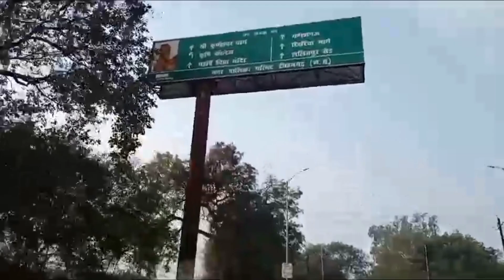🚩 कुंडेश्वर महाकाल मंदिर टीकमगढ़ 🚩 भोलेनाथ की नगरी कुंडेश्वर 🚩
टीकमगढ़ कैसा है
टीकमगढ़ कलेक्टर कहां है
टीकमगढ़ हॉस्पिटल चौराहा टीकमगढ़ में बनी प्रतिमा टीकमगढ़ का तालाब
 टीकमगढ़ का एक्सीलेंस स्कूल टीकमगढ़ का कॉलेज
टीकमगढ़ का महाविद्यालय कुंडेश्वर रोड कुंडेश्वर
द्वारा कुंडेश्वर
 कुंडेश्वर मंदिर
महाकाल मंदिर
कुंडेश्वर महाकाल मंदिर
 कुंडेश्वर धाम
कुंडेश्वर नगर
कुंडेश्वर की नदी
कुंडेश्वर का मेला
 कुंडेश्वर के भजन
 कुंडेश्वर का वीडियो विश्व
शिवजी मंदिर कुंडेश्वर
 महाकाल मंदिर कुंडेश्वर
भोलेनाथ मंदिर कुंडेश्वर